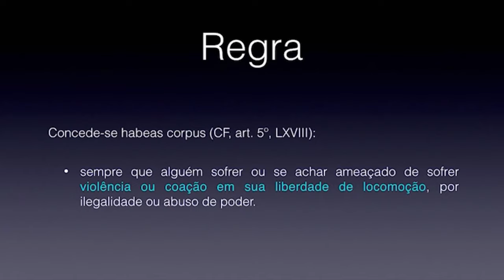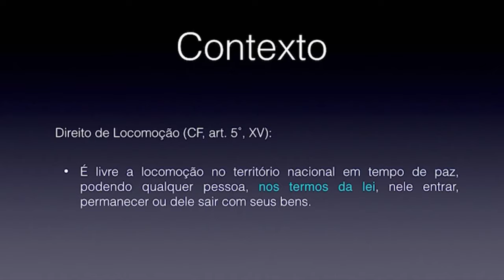HABEAS CORPUS a regra e a exceção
Tudo o que você precisa saber das disposições da Constituição Federal sobre o Habeas Corpus.

Analisamos a regra, a exceção e o contexto desse importantíssimo remédio constitucional.

Este é o primeiro vídeo de uma playlist especialmente focada no habeas corpus, no habeas data, no mandado de segurança e no mandado de injunção.

Abraços!
Fabrício.